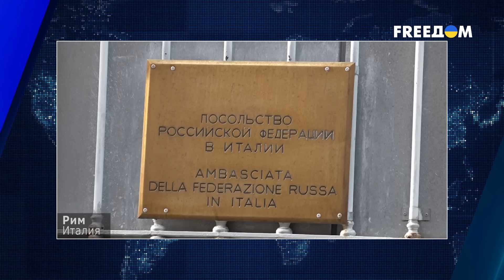НАВАЛЬНЫЙ и его предсм*ртное послание: россияне ЗАШЕВЕЛИЛИСЬ?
Говорят, что вместе с Навальным ум*рла последняя надежда на то, что в России хоть что-то может изменится в лучшую сторону.

Что на этот счет думает оппозиционер Надеждин, а также станет ли кончина Навального катализатором революции в России - смотрите сами.

Данное видео опубликовано исключительно в документальных и образовательных целях. Ролик не призывает никого к насилию и создан, чтобы доносить правду о боевых действиях в Украине и о политической ситуации в мире.

Приглашаем стать нашим ПАТРОНОМ
- стань нашим патроном, поддержи Смотрите сами